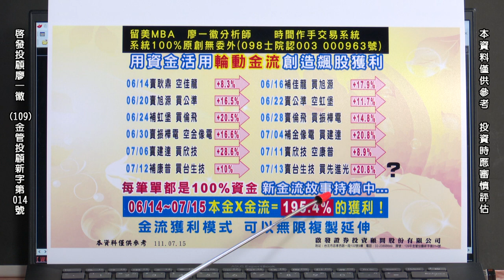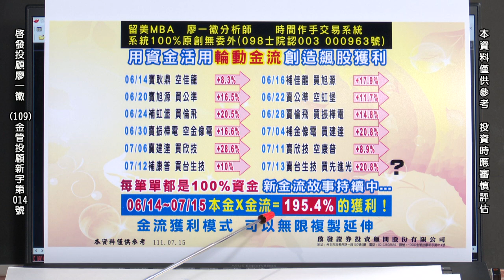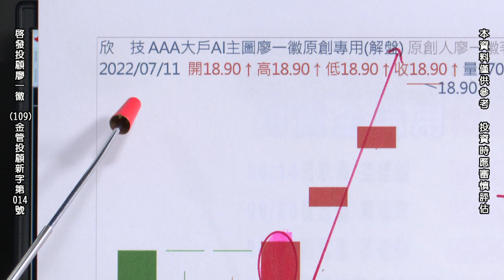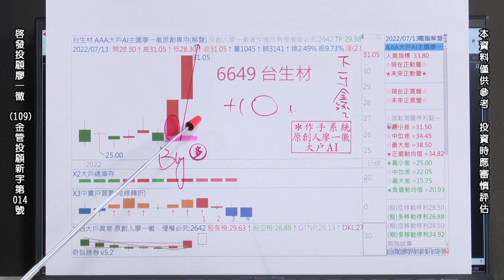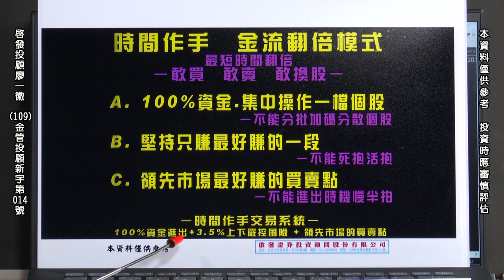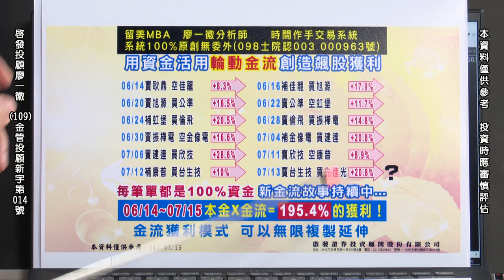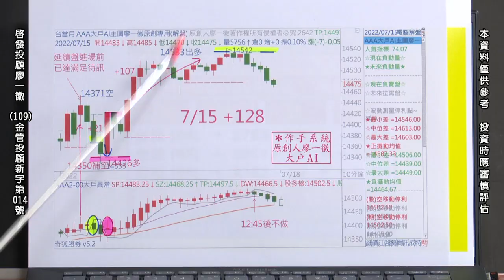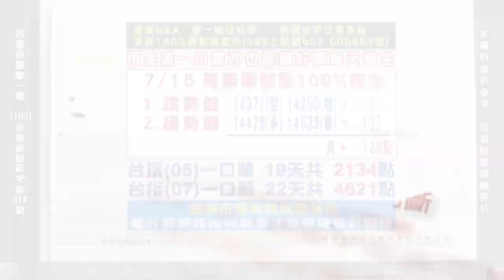20220715 2300 廖一徽 時間作手